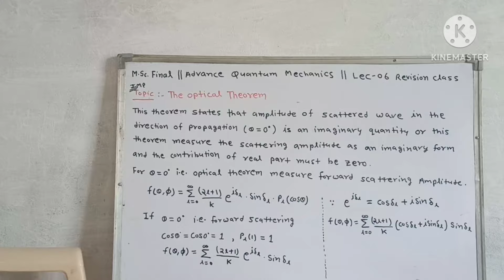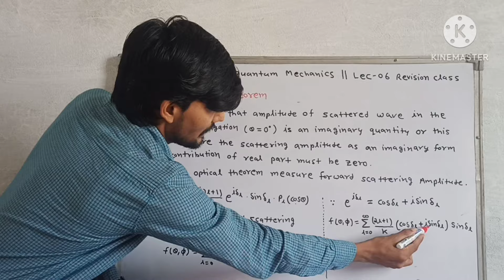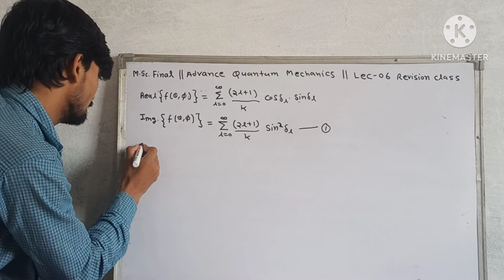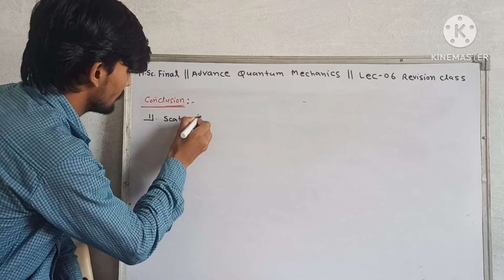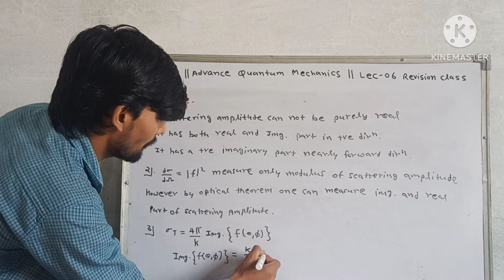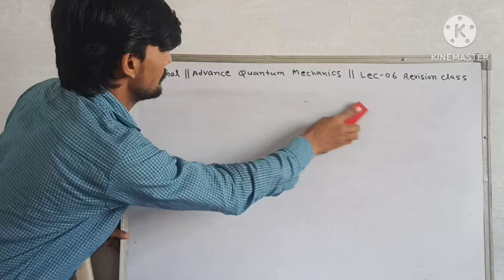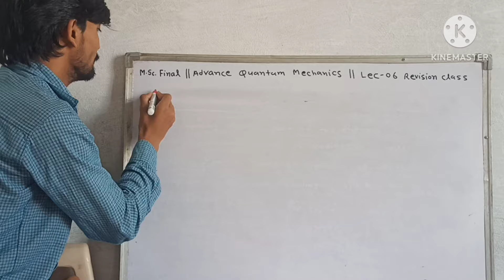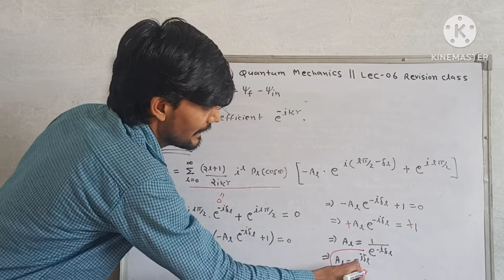The Optical Theorem || Lec-06 ||Advance Quantum Mechanics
scattering, in physics, a change in the direction of motion of a particle because of a collision with another particle. As defined in physics, a collision can occur between particles that repel one another, such as two positive (or negative) ions, and need not involve direct physical contact of the particles.

if you any doubt then comment fast ⏩